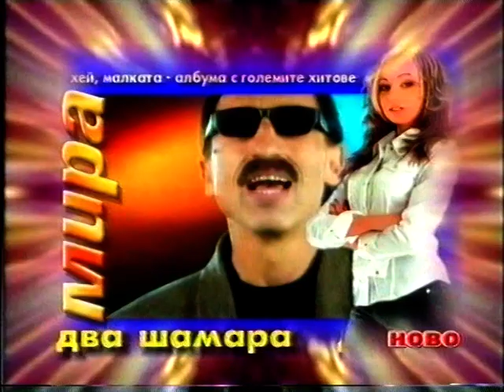Мира - 2002 - Хей, малката - реклама